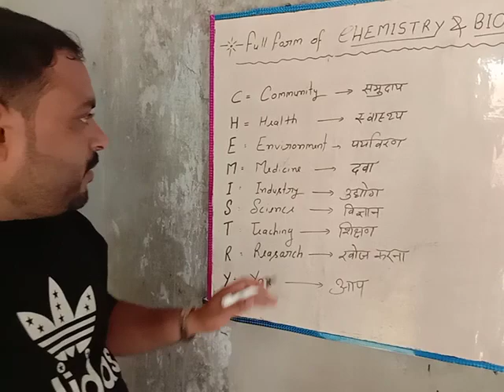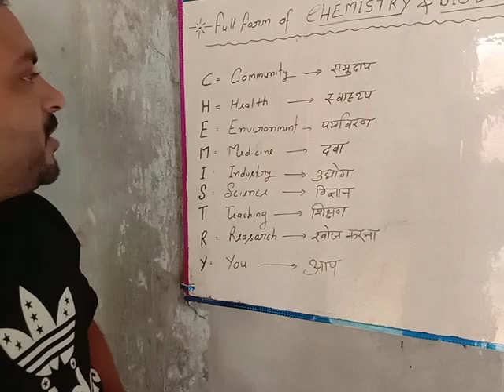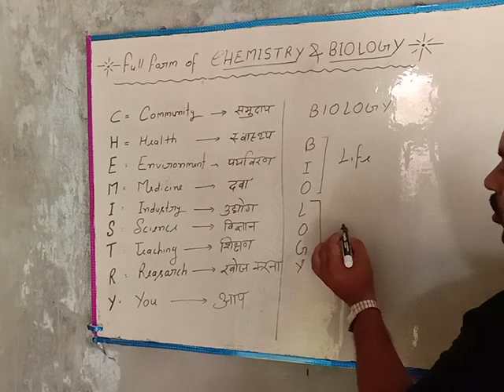फुल फॉर्म Of Chemistry & Biology 🤔🤔